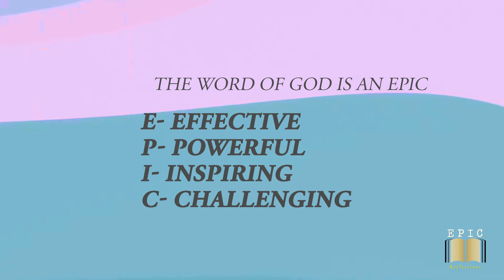Love and Hardships || 5th Easter Sunday Reflection|| Fr. Gabby D Costa sfx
We have to experience hardships before we enter the kingdom of God.